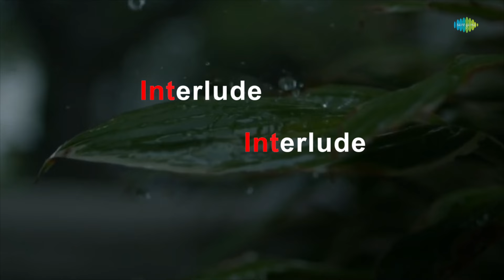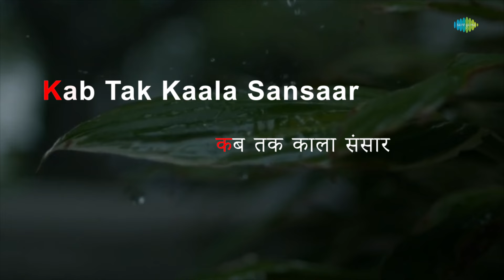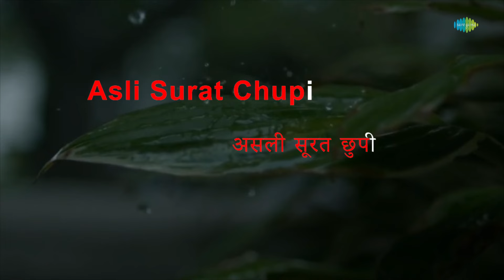Kya Miliye Aise Logon Se | Karaoke Song with Lyrics | Mohammed Rafi | Izzat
Sing to this karaoke song "Kya Miliye Aise Logon Se" with lyrics

Credits:
Song: Kya Miliye Aise Logon Se
Artist: Mohammed Rafi
Music Director: Laxmikant-Pyarelal
Lyricist: Sahir Ludhianvi